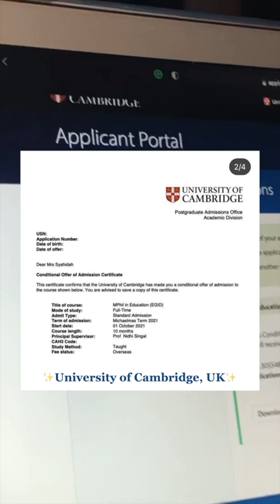DAFTAR S2 | NYOBA LAGI 💪